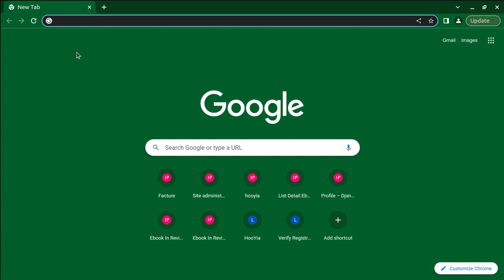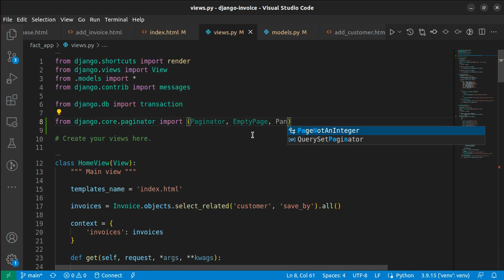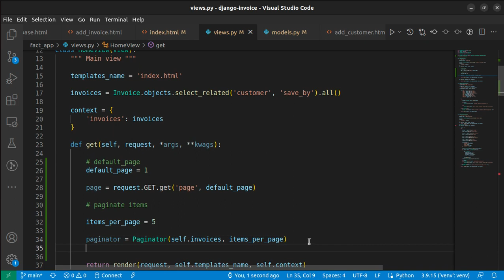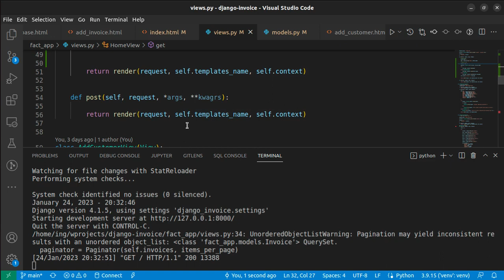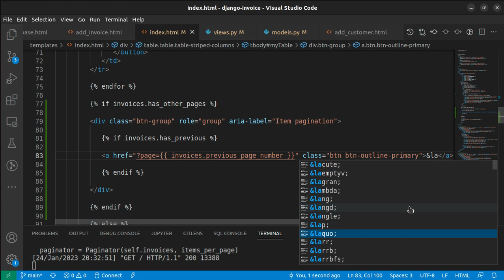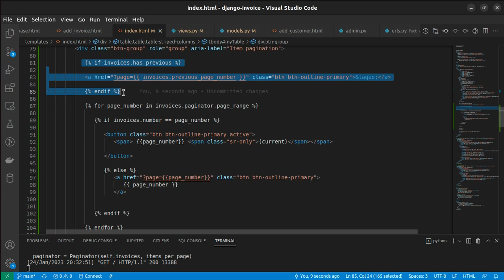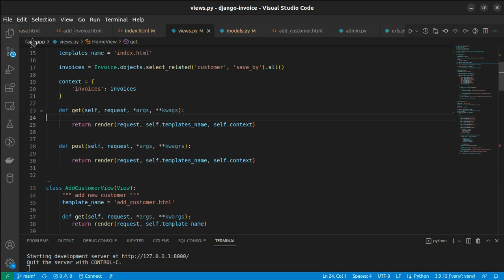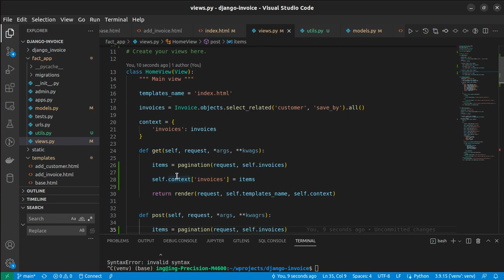Système de Gestion des Factures Avec Python Django Pagination Partie 6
Project django et python Système de Gestion des Factures avec  Python Django Pagination django

😄Cette application a ete developpée par TEDOM NOUTCHOGOUIN Donald alias « Donald Programmeur » Etudiant en fin de cycle dans une des écoles polytechniques du Cameroun

✔Contactez Donald